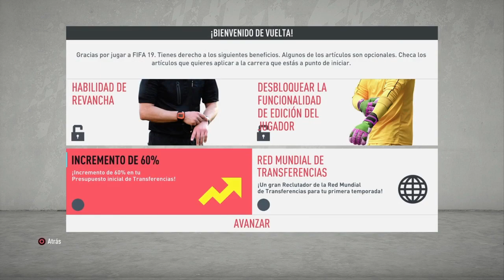🆕 ACTUALIZACIÓN - ICONOS para MODO CARRERA FIFA 20 - PS4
Con la nueva actualización de EA Sports para FIFA 20, el desarrollador incluyó al equipo de iconos 'Soccer AID'. Un valor agregado fenomenal que nos permitirá jugar con leyendas como Pelé, Maradona, Pires, Ronaldinho, Roberto Carlos, Maldini, Crespo, y más, muchos más.

El Modo Carrera es uno de los más usados  a nivel mundial y ahora podremos tener a nuestras leyendas favoritas en nuestras carreras, de una manera muy sencilla y rápida podremos incluirlos como jugadores a nuestros equipos y jugar tal vez una temporada con ellos ahí. Por otro lado podemos aprovechar para tenerlos como técnicos para dirigir a algún equipo y afrontar un emocionante reto... ¡tú decides!

👋 HOLA!!! Estoy empezando en este canal, sé que me puedes ayudar de una manera muy sencilla
❤ MIL GRACIAS DE ANTEMANO ❤